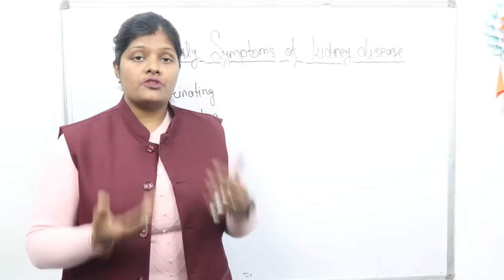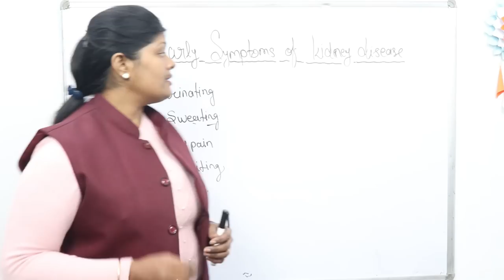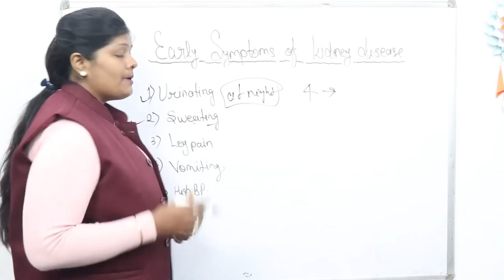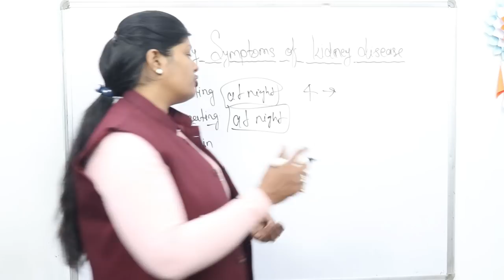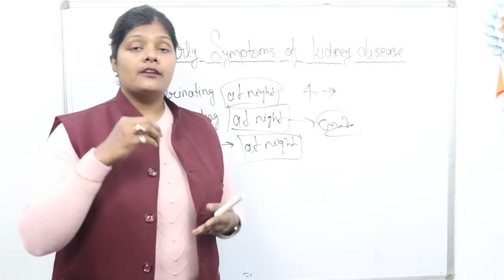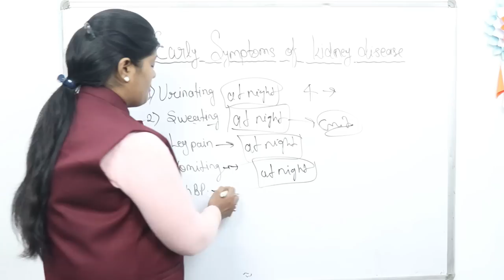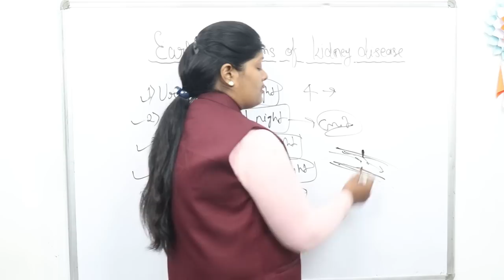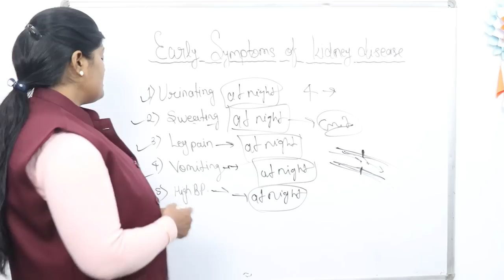किडनी ख़राब होने के शुरूआती 5 लक्षण जो सिर्फ रात में होता है | early symptoms of kidney problems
Friends aaj hm bat krenge KIDNEY PROBLOMS ke bare me ummid krti hu ki aap sabhi ko ye vedio bahut help kregi apki prepration me to friends video ko last tak dekhiyega video accha lage to video ko like,share and subscribe krna mt bhuliyega...

Thankuuuuuuuuu.

kidney problems,symptoms of kidney problems,early symptoms of kidney problems,किडनी ख़राब,किडनी ख़राब होने के लक्षण,किडनी ख़राब होने के शुरूआती लक्षण,ranjana rock,ranjana rock nursing